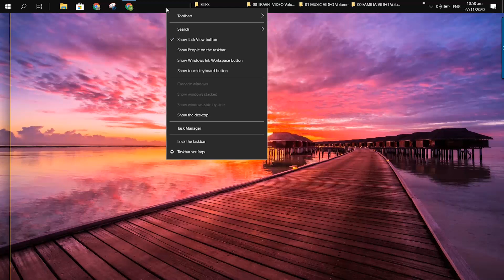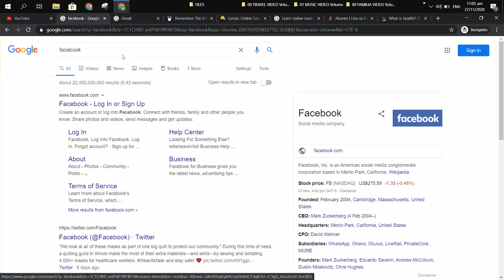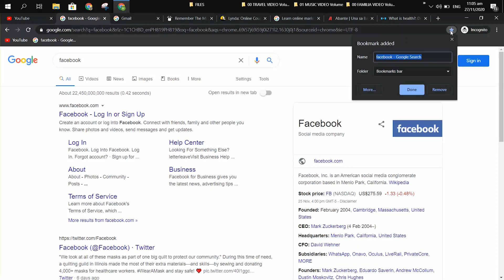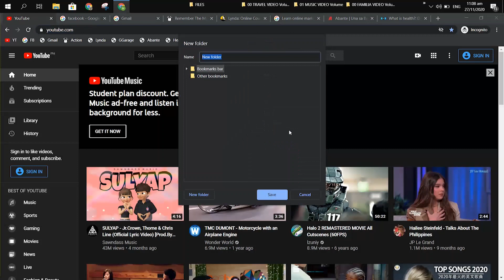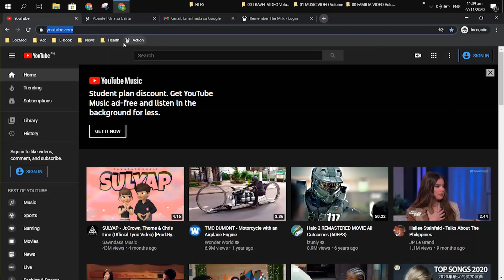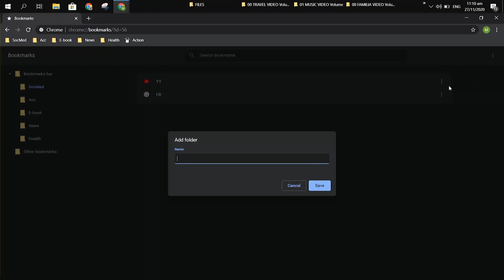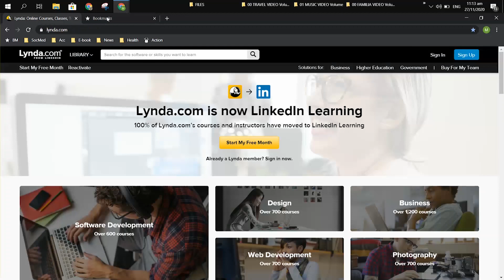CHROME BOOKMARKS - (TAGALOG) Paano Gumamit ng Chrome Bookmarks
This is a tutorial on how to organize and save link as bookmarks in Google Chrome.

►I'VE BEEN A SAILOR ONCE, HERE ARE THE PLACES WHERE I'VE BEEN
►Santorini | How will you spend your day in Santorini?

About ME
👉I'm just an IT guy who you can turn to whenever you have issues with regards to your network and computer.
I usually visit my people in their homes and help them personally as much as I can.